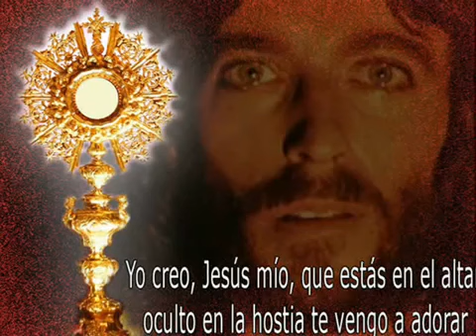Adoración Alabanza y Sanación Padre Darío Bencosme Gracias Divina Misericordia